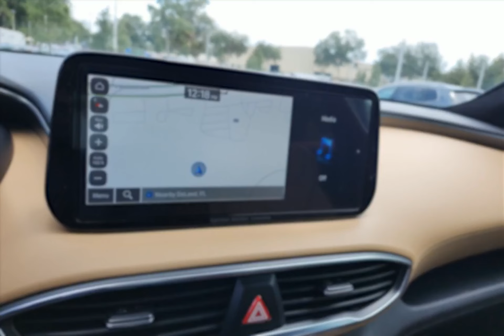2023 Hyundai Santa Fe CHY241035A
2023 Hyundai Santa Fe CHY241035A